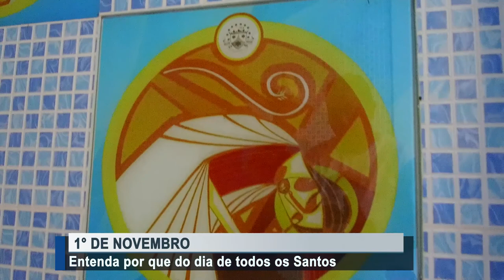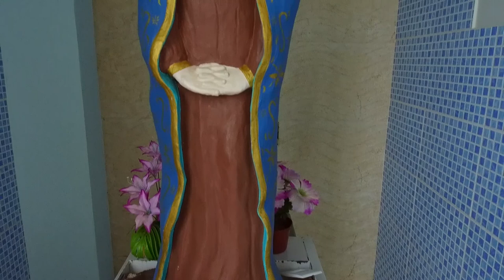Entenda por que do dia de todos os Santos